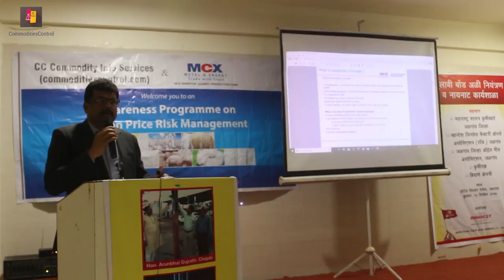Cotton: Maharashtra Production Declines, Premium Variety Shortage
Anil Somani, Director, All India Cotton Ginners Association gave us an in-depth analysis on the cotton situation across Maharashtra after pink bollworm where cotton production is expected to decline, the shortage of premium staple length cotton(30/31mm) and significant decline in furdar variety cotton.

Topics Discussed:
1) Maharashtra Production Post PBW
2) Shortage in Premium Variety
3) In-depth analysis on staple length(31,30,29mm) & the % share of each from total production in Maharashtra.
4) Significant decline in furdar variety cotton
5) In-depth description of RCM and issues faced by the industry
6) Appeal to Govt to remove RCM
7) Steps to reduce risk of pink bollworm for the farmers and ginners

Commoditscontrol.com is India's most comprehensive and authentic source for commodity news, information and research in the Indian market. Through an extensive network spread across more than 500+ markets and mandis in India, futures data from all important global commodity exchanges and critical insights from commodity traders, dealers, experts, analysts, industry associations. Our research team also generates live technical/trading calls across Indian commodity exchanges - MCX and NCDEX.